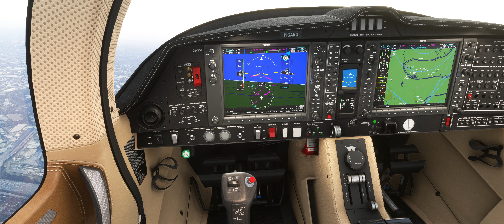Microsoft Flight Simulator Orbx Paris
Orbx Paris